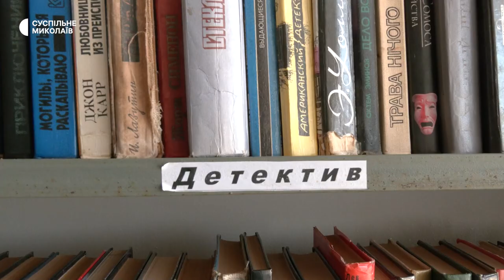Як одна сім'я. Як живуть підопічні Миколаївського геріатричного пансіонату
Від початку повномасштабного вторгнення військ РФ на територію України Миколаївський геріатричний пансіонат не припиняв своєї роботи. Станом на 27 березня тут перебуває 121 людина, здебільшого лежачі підопічні. Вони отримують медичну та психологічну допомогу.